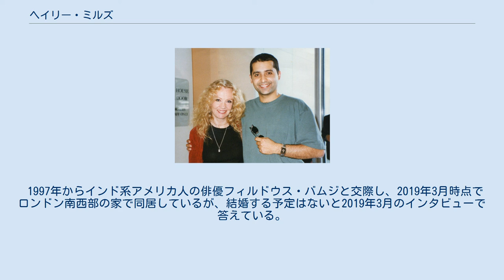ヘイリー・ミルズ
ヘイリー・ミルズ（Hayley Mills, 1946年4月18日 - ）は、イングランド・ロンドン出身の女優、歌手。
 名優サー・ジョン・ミルズの娘で、子役スターとして知られるが、成人後も舞台やテレビを中心に活動を続けている。
女優ジュリエット・ミルズは実姉。
またイギリスのロックバンド「クーラ・シェイカー」のボーカルであるクリスピアン・ミルズは息子。
 ケネディ・センターにてパートナーのフィルドウス・バムジ（右）と（1997年撮影） 1946年に俳優ジョン・ミルズと女優で作家のメアリー・ヘイリー・ベルの間の次女として生まれる。
 1959年の映画『追いつめられて…』で英国アカデミー賞有望映画新人賞受賞。
また、1960年の主演映画『ポリアンナ』で第33回アカデミー賞子役賞と第18回ゴールデングローブ賞有望女性新人賞受賞。
子役時代は多くのディズニー映画に出演。
 1966年の映画『ふたりだけの窓』の撮影で知り合った映画監督ロイ・ボールティングと1971年に結婚するが、2人が出会った当時、ミルズは20歳、ボールディングは53歳で既婚だったため、 この不倫スキャンダルにより、ミルズの人気は急落した。
1973年には息子クリスピアンが生まれるが1977年に離婚する。
 その後、作家で俳優のリー・ローソンとの間に息子ジェイソンをもうけ、のちにジェイソンは舞台演出家となる。
 1997年からインド系アメリカ人の俳優フィルドウス・バムジと交際し、2019年3月時点でロンドン南西部の家で同居しているが、結婚する予定はないと2019年3月のインタビューで答えている。